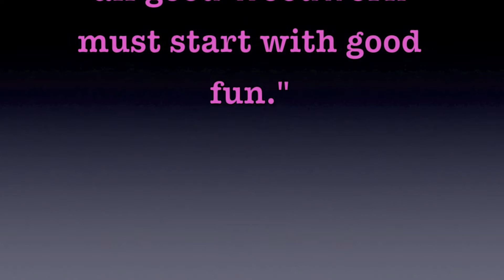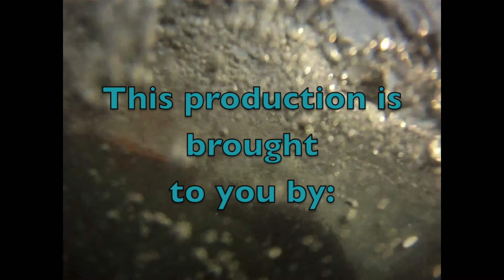EZ going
The first of many EZ films.
This movie encompasses three segments:
The Paipo Process
Handplane Paraphenilia
The EZ Boys Hit Terramar